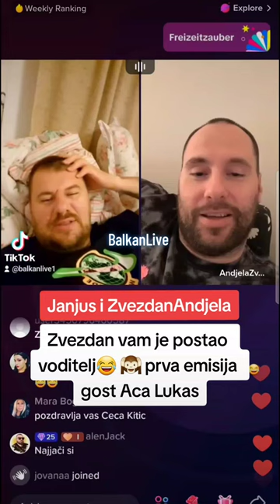Janjus Zadruga i Zvezdan voditelj na Tiktoku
Hvala svima 🤝💯